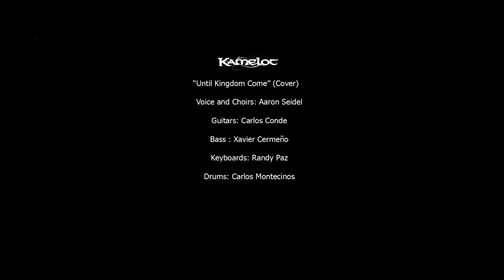Until Kingdom Come (Kamelot Homemade Cover)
This video is a homemade cover of the song "Until Kingdom Come" from the mighty northamerican band Kamelot, it was made as a tribute.

All rights of the music played here are reserved to Kamelot.

Aaron Seidel - Voice
Carlos Conde - Guitars
Xavier Cermeño - Bass
Randy Paz - Keyboards
Carlos Montecinos - Drums

Mixed and mastered by Carlos Conde
Voice mastered by Aaron Seidel